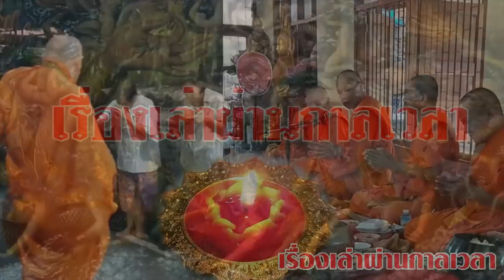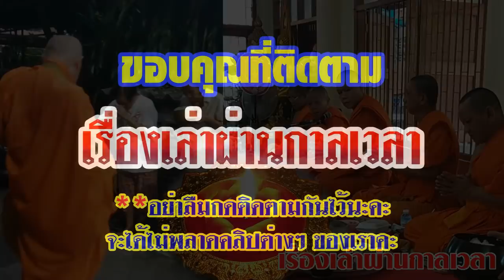ใส่บาตรตามบ้านกับทำที่วัด อย่างไหนได้อานิสงห์มากกว่ากัน